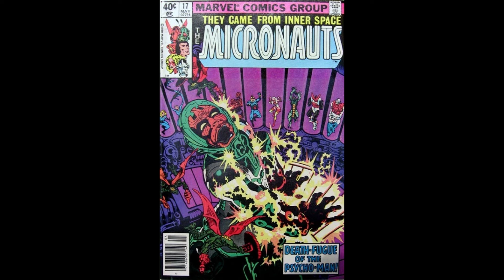Trusting Media Again (or not)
My Sword and Sorcery graphic novel "CROM: The Destroyer" is available @